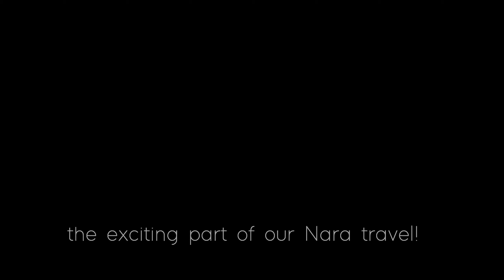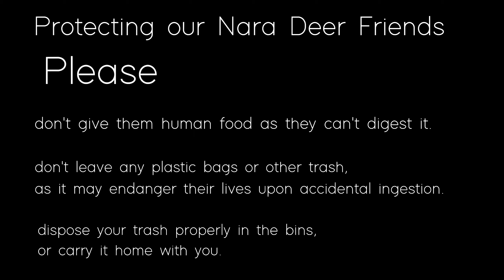Life in Japan Diaries: Nara and Osaka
This video contains my 2nd to 3rd day of my Kansai trip. I hope you'll enjoy watching the continuation of my "A day in my Life in Kyoto"- part 2 vlog.

Music lists:
Take Your Hand by Plain Strolls
Seemingly Simple by Mike Franklyn
A True Master by Yi Nantiro
New Rituals by Leimoti
Joshua Tree by Plain Strolls
Preschool by Josef Falkenskōld
The Sound of Peace by Eric Feinberg
By All Means by Raymond Grouse